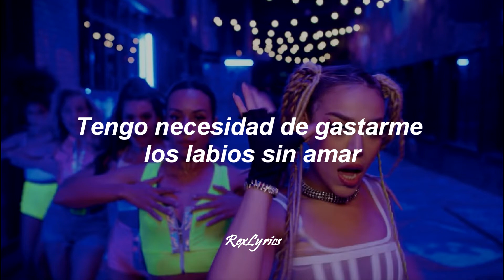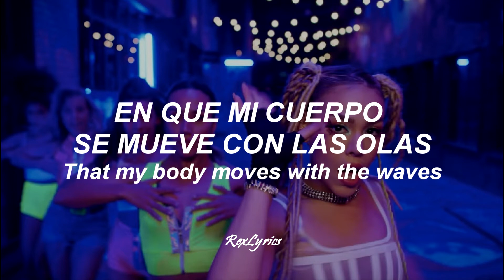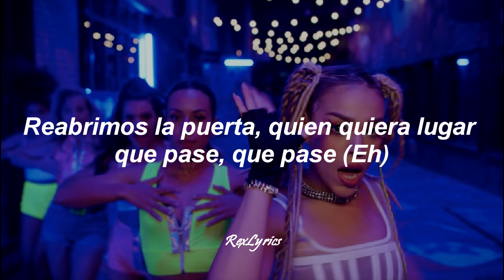Danna Paola - MÍA (Letra/Lyrics + Sub español)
Danna Paola - MÍA

Letra/Lyrics:

Se acabó todo el dolor
Ya me aburrió tu fantasía
Mi cora cambió de canción
Porque esa ya se la sabía, oh yeah
Escucha bien, esta fue la última vez
Que aguanto una inmadurez
Que hoy ves todo lo que tenías
Y por idiota lo perdías
Tengo necesidad
De gastarme los labios sin amar
Esta noche salgo pa la calle
Bailo pa mí ya no lloro por nadie
Sudando la tusa hasta que salga el sol (el sol)
Esta noche tú vas a olvidarme
No estoy pa ti, no vengas a llorarme
Abrimos la puerta, quien quiera lugar que pase, que pase
Ay, ay, ay, ay, ay, mamma mía
Ay, ay, ay, ay, ay, mamma mía (oh yeah)
Welcome to the new me
I really, really la-la-la-la-love the way
That my body moves with the waves
Y tener todos a mis pies
Hoy ya no voy de buena
Traigo esa labia que te envenena
I won't runaway, runaway
No more runaway, runaway, no
Ya no hay condena, tengo luna llena
Yeah yeah eh
Voy de paso para recordarte
Que no vuelvo pase lo que pase
Abrimos la puerta quien quiera lugar que pase, que pase yeah
Pero sigues aquí